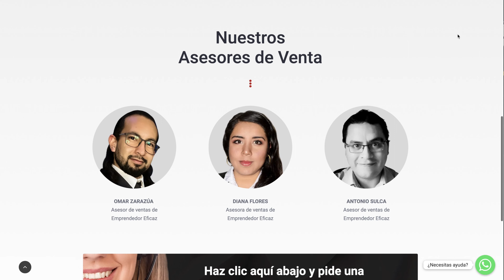Los comportamientos para crear una empresa líder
Te revelaremos los comportamientos fundamentales que distinguen a las empresas líderes. Explora las claves para fomentar un ambiente de trabajo motivador, establecer una visión compartida y liderar con ejemplaridad. Descubre cómo impulsar la creatividad, la adaptabilidad y el espíritu de equipo en tu empresa para alcanzar el éxito sostenible.

¡No te pierdas esta oportunidad de desarrollar el ADN de una empresa líder!